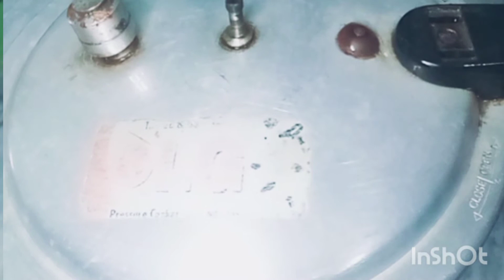beef shami kbab recepie //beef resha kbab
Easy and quick delicious